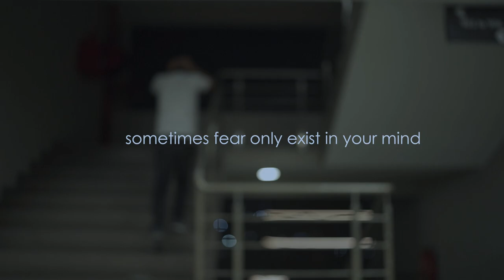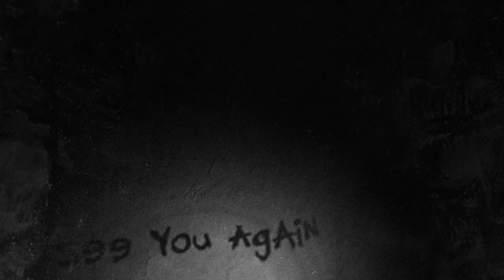See You ! | Short Film | Horror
This is just an experimental film designed and shot within 1 hour. Show your love and let us know what do you feel. Feedbacks are always welcome.

Concept and Shoot : Nishit Soni
Cast : Neel Soni | Krushang Dalwadi
Music & Edit : Be You Studio